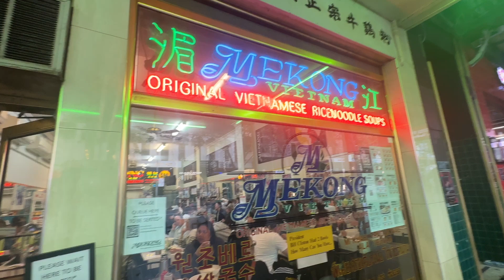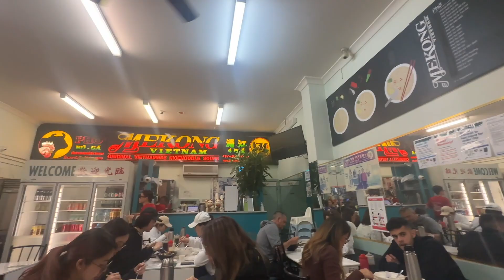メルボルンのフォーが最高【VLOG】Pho Bo Ga Mekong Vietnam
おいしいフォーが食べたくなって
Pho Bo Ga Mekong Vietnam
にやってきました。

ベトナムの大衆食堂のような雰囲気で
店内は常に満席になるほど大人気。

味も本格的でおすすめです。